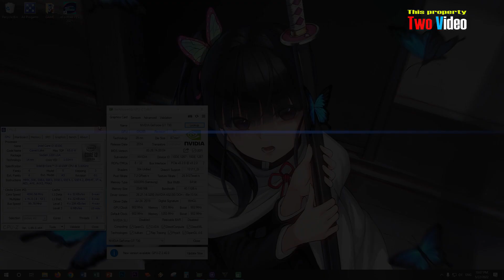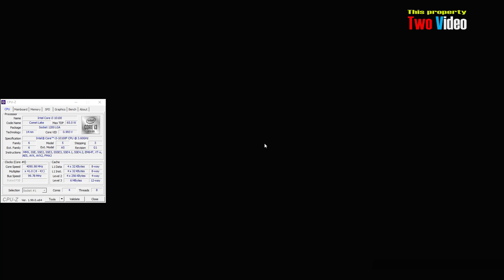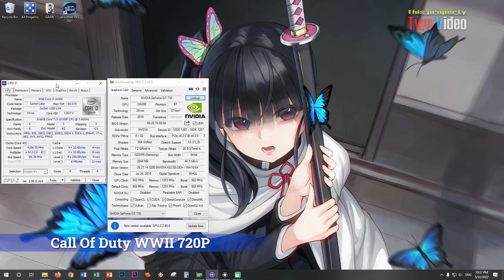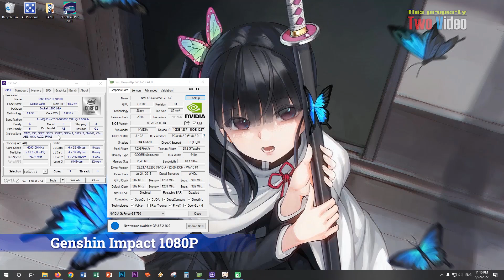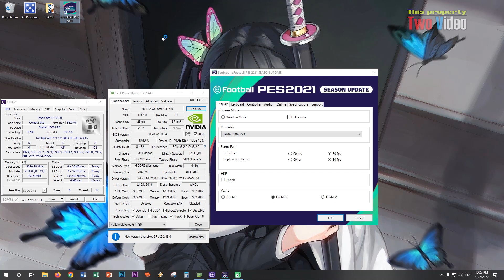GT 730 2GB DDR5 Gaming Performance 2022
GT 730 2GB DDR5 PES 2021

My rig :
* I3 10100F 3,6Ghz (4 core 8 Threads)
* RAM 16GB DDR4 Dual Channel
* VGA Nvidia GT 730 2GB DDR5 64bit
* SSD Nvme (OS)
* HDD ( Game)
* Monitor 22 Inch 1080p